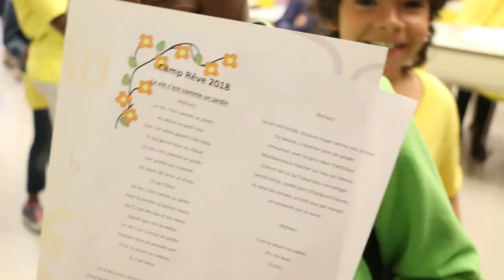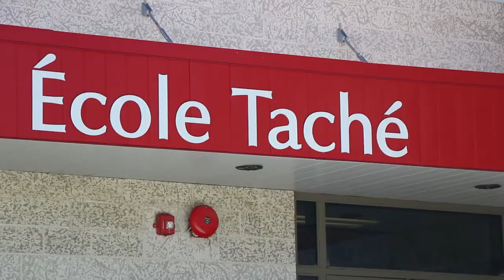SFM - Camp d'été ReVE de l'Accueil francophone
La 7e édition du camp d’été ReVE s’est déroulée du 9 au 27 juillet à l’École Taché. Organisé par l'Accueil francophone en partenariat avec la DSFM, le camp propose des activités divertissantes et enrichissantes qui donnent aux jeunes de nouvelles expériences en langue française au Manitoba.